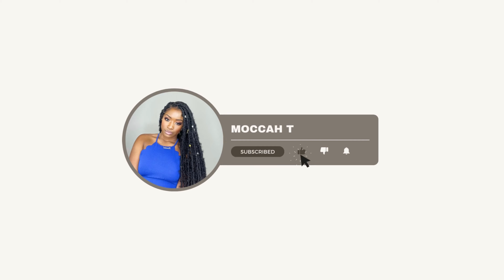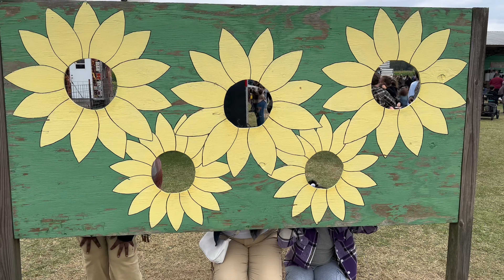It’s Fall Y’all!!! Day Out At Pumpkin Patch | Sweet Season Farm Review | Is it Worth It?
Welcome to the ultimate family day out at the pumpkin patch! 🍂 Join us in this vlog for a day filled with FallFun, PumpkinPicking, and unforgettable memories. From picking the perfect pumpkins to enjoying hayrides, corn mazes, and more, this vlog has it all. Our little ones had a blast exploring the PumpkinPatchAdventures, and we can't wait to share the joy with you. 🎃🍁 #